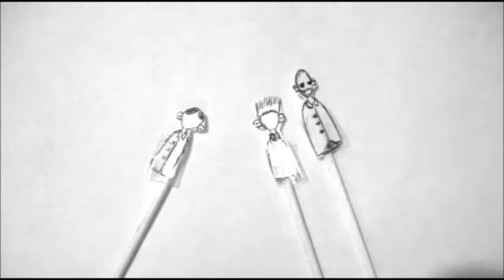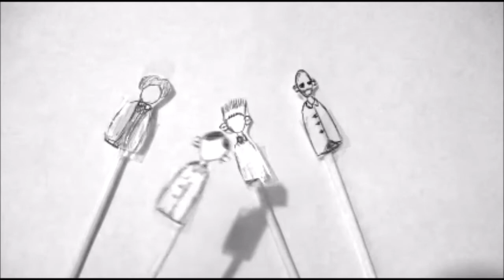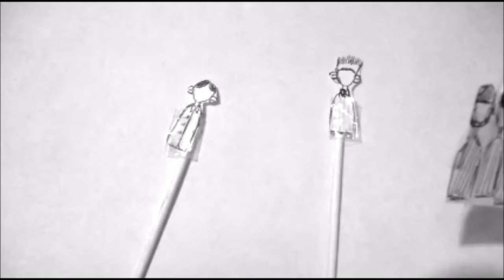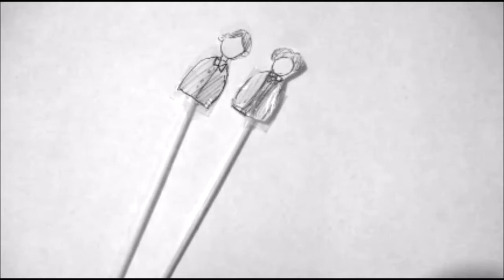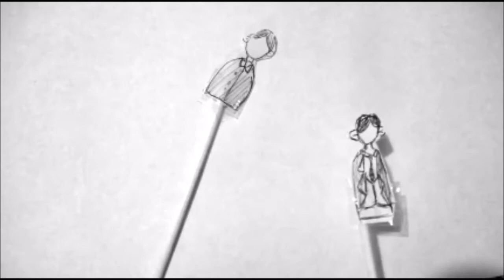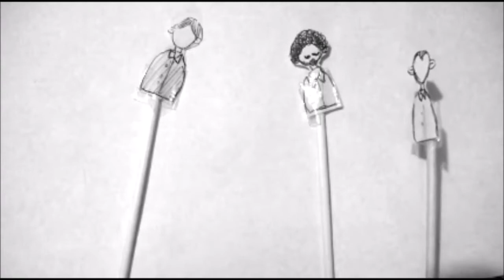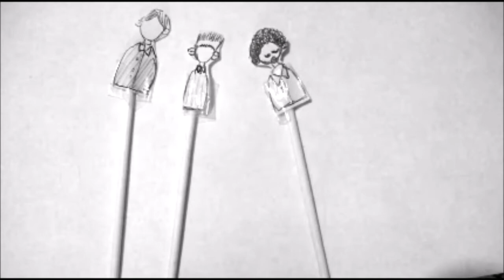IL CACCIATORE DI AQUILONI - I RIASSUNTINI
Il riassunto del bellissimo IL CACCIATORE DI AQUILONI.